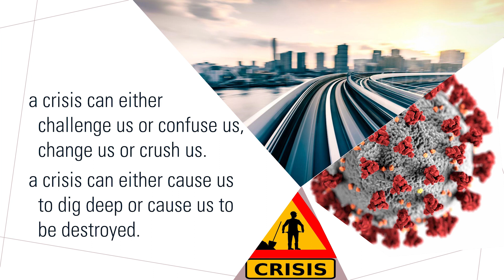A New Exodus: Lessons for the Church from Covid-19 (Part 1)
Rev Anthony shares this series of sermons to reflect on the lessons that we as a church should learn from Covid-19 as we RECAP, RESET and REORIENTATE ourselves towards God's calling.

This part 1 of a 4-part series.

Close Captions are available and you switch it on or off in the Youtube settings.